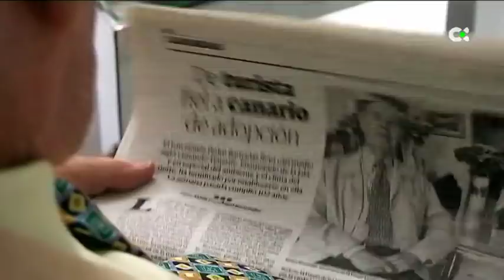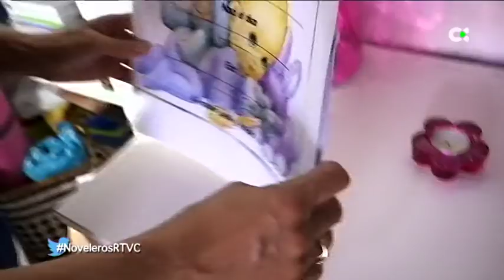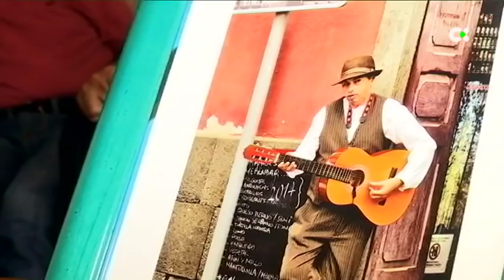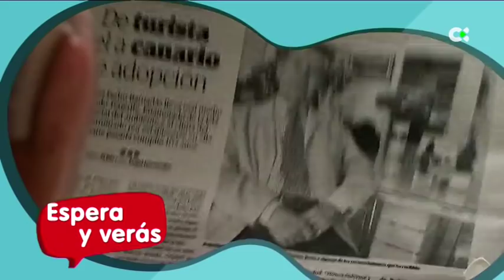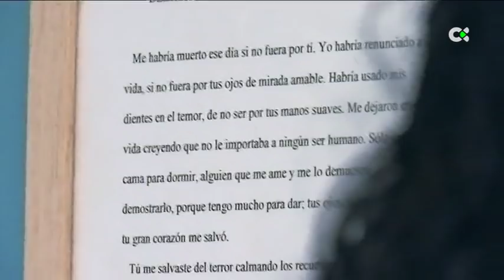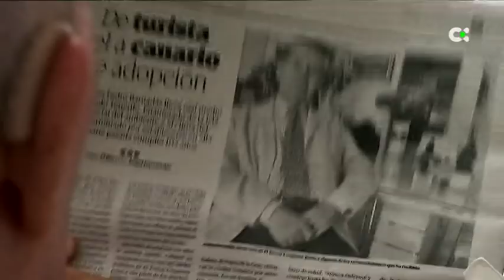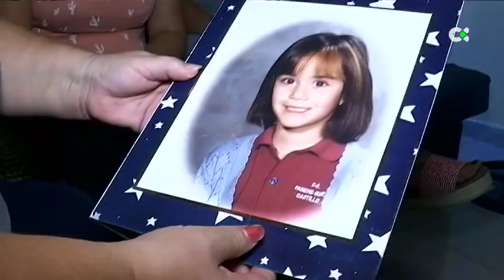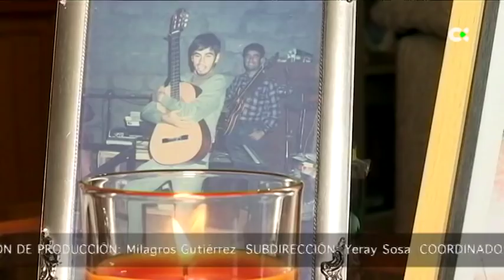Noveleros | ep.02 - 09/10/18